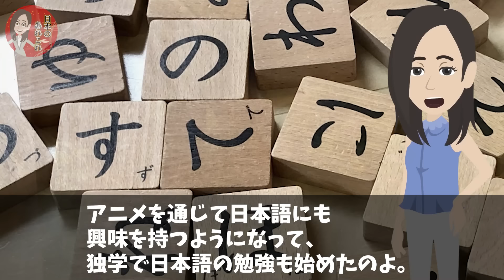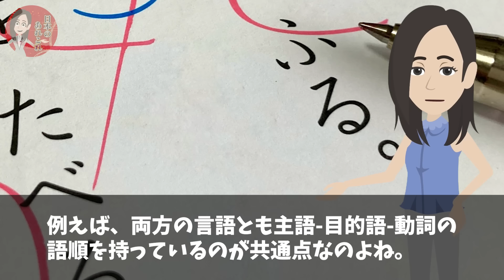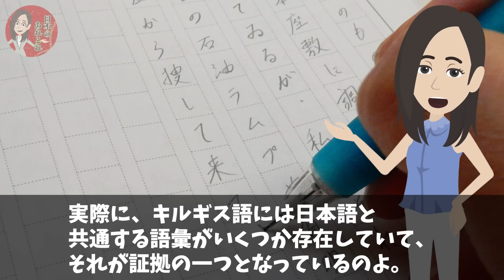【海外の反応】「偶然とは思えない…まさかこんなにも似ているなんて！」日本に来たキルギス人が衝撃を受ける…【日本のあれこれ】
【海外の反応】「日本人の人間性だけ他のアジアと違う…」東洋人と西洋人の特徴を調査した結果w【日本のあれこれ】

【海外の反応】「日本人だけ特別待遇されている…」日本人だけの特権に世界が大嫉妬w【日本のあれこれ】

【海外の反応】「こんな無料のサービスは他の国にない！」 アメリカジャーナリストが日本のスーパーで見た無料サービスに驚愕することに！【日本のあれこれ】

■フリー素材